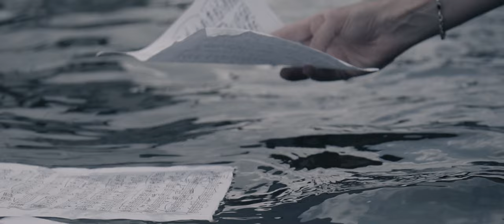Tutu Aydınoğlu: My New Dream by Pika Akhundova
🎹 Performed by
→ Pianist Tutu Aydınoğlu
🎼 Composed by
→ Pika Akhundova
🎬 Directed by
→ Ismayil Zeynalov
🎤 Recorded by
→ Yasin Soyoz
🎧 Mixed by
→ Farhad Musayev & Ismayil Zeynalov